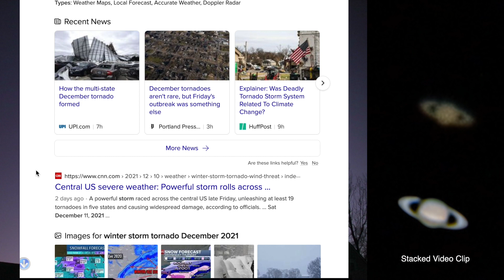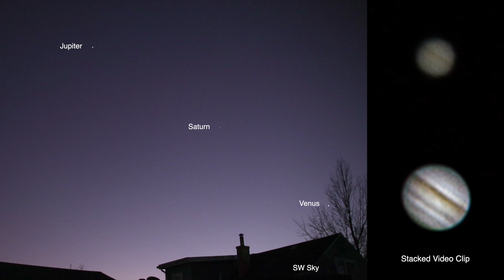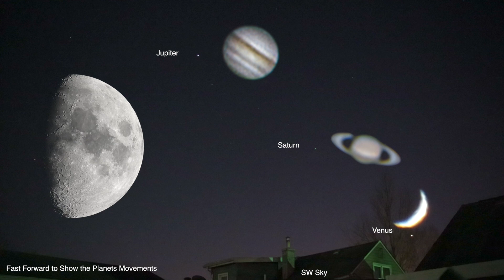3 Planets & a Moon - Finally a Clearing! - Canon R Cameras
Finally we’re back!  We were shut out for over a month from the horrid weather & sky conditions here in Northeast Ohio, but tonight there was finally a clearing. We have the 3 planets of Venus, Saturn & Jupiter all lined up at an angle in the SW sky & a 69% lit Moon over in the SE. Information about the Geminids Meteor Shower included - they should peak on the night of Dec 13th into the 14th after dark and into the early morning hours.

5:09pm to 6:06pm, Sunday December 12th, 2021, NE Ohio (USA), SW & SE Sky, 38°F (3°C)

Canon RA Camera & Tamron 35-150mm Lens (wide view footage)
Canon EOS R Camera & RF 800mm lens with 2x Extender (zoom footage)
Recorded onto the Atomos Ninja V & Flame, 5” & 7” Monitor/Recorders
Video Clips Stacked in Pipp, Auto Stakkert, & Registax through Parallels for Mac in Windows 10

Here's the equipment used in this video:

-Tamron 35-150mm F/2.8-4 Lens

-Canon RF 2x Extender

-Orion SynScan V5 Hand Controller
-Orion 5052 Dovetail L-Bracket

-Manfrotto MT055X PRO3 Aluminum Tripod Legs